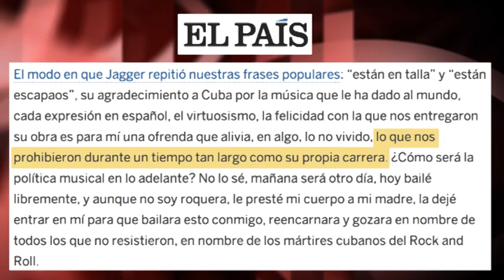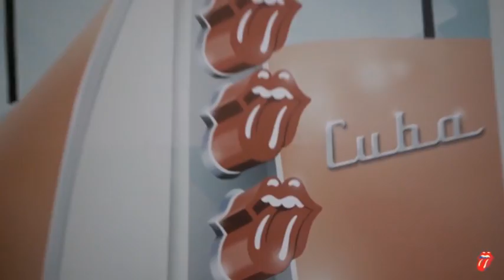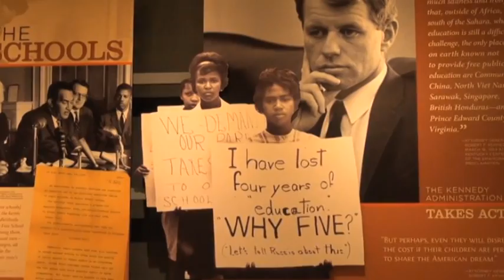Rolling Stones y Cuba: ese extraño país donde para censurar el rock organizan 13 festivales cada año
(+Italiano/English/Français/Português)

Rolling Stones e Cuba: lo strano paese dove per censurare il rock organizzano 13 festival ogni anno
Rolling Stones and Cuba: that strange country where to censor rock are organized 13 festivals each year
Les Rolling Stones et Cuba: cet étrange pays qui, en fait de censure au rock, en organise 13 festivals tous les ans (
Rolling Stones e Cuba: esse estranho país que, para censurar o rock, organiza 13 festivais a cada ano

En Cuba hay bandas de rock en todos sus géneros: desde el heavy metal al hardcore, pasando por el death metal, el rock alternativo o el punk. Agrupaciones locales e internacionales participan en 13 festivales, como el Caimán Rock, el Brutal Fest o el Festival Metal HG. Por eso, escuchar esto en el canal español La Sexta, en su cobertura sobre el reciente concierto de The Rolling Stones en La Habana, es casi alucinante: “Cuba ha vibrado al son de sus `satánicas majestades´ (…) enseñando su característica lengua por esos 40 años de censura del rock en la Isla”. Edición: Esther Jávega.